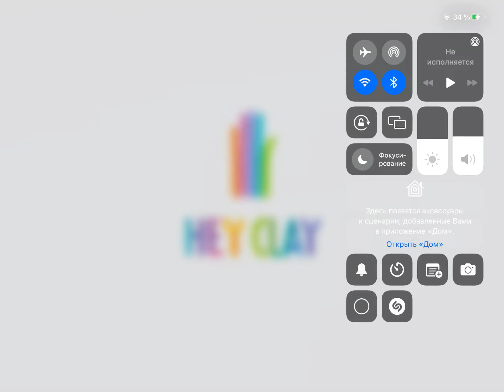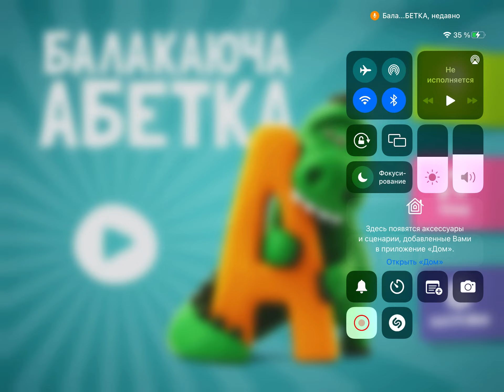Балакаюча Абетка без музики